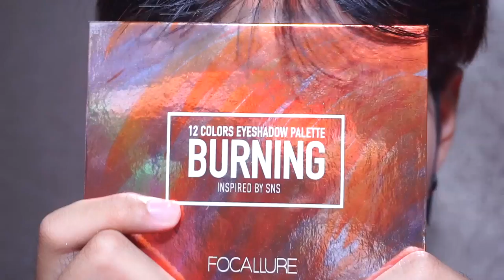รีวิวอะไรไม่รู้ 26 | พาเรท 600 บาท ดีเหรอ ? ได้เหรอ ? | Arthopotena'Art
เฮ้ยยย รีวิวอายชาโดว...บ้าบอหอยสังฆ์ นาน ๆ จะรีวิวอายชาโดว 555 แต่ว่าพีคสุดคือเป็นพาเรท 600 บาท ดีไม่ดียังไงมาดู